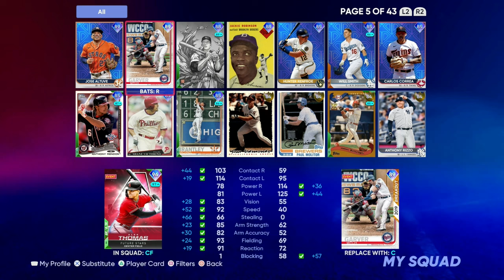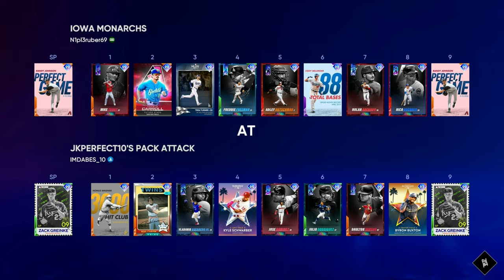Vlad is in the Building - MLB The Show 22 Diamond Dynasty Pack Attack [Ep 39]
Pack Attack is finally back! I had plans to bring this series back from the start of the year, and for one reason or another, it never got started. But, we still have plenty of year left to still bring this series back and have some fun with it.
For anyone unfamiliar, Pack Attack is a series where the only players I can use are players that I pull from packs, and the only way to earn packs is by playing on ranked seasons with those players. I attached stub values to various statistical goals, and as we accumulate stats in a ranked game, we also accumulate stubs. After each game, we buy however many packs we can with the amount of stubs made in the game. Anyone we pull that upgrades the team will be added to the team, and anyone that isn't will be sold and the stubs made from the sale go to our stub bank.

STAT REWARDS:
Hitting:
Runs = 500 stubs
HBP = 200 stubs
HR Bonus = 200 stubs
Stolen Base = 200 stubs
Back to Back HR = 1000 stubs + 1000 more for each additional HR in a row
10 Run Game = 3000 stubs
Strikeout = -100 stubs

Pitching:
Every Out = 200 stubs
Hits Allowed = -200 stubs
BB Allowed = -200 stubs
HBP = -200 stubs
Runs Allowed = -500 stubs
K's = 200 stubs
Pickoff/CS = 200 stubs
Shutout = 1500 stubs
CG = 1500 stubs
CG Shutout = 1500 stubs
No Hitter = 5000 stubs
Perfect Game = 5000 stubs

Bonus:
Win = 1500 stubs
Quit/Mercy = 1500 stubs
Every 5 Wins = 1500 stubs
Likes = 200 stubs

MULTIPLIER:
Parallels:

Streaks:
+.005 (.5%) Per Win in a Row
-.005 (.5%) Per Loss in a Row

RULES:
After 80 episodes of this series last year, some things came up from time to time that I figure might be helpful to clarify in writing so that we're all on the same page.

Rule 01: Final stub count after each game will be rounded up or rounded down to the nearest pack. Leftover stubs will be added to the bank, while extra stubs needed will be taken from the bank as needed.

Rule 02: If a player gets sold or removed from the roster, he would need to be pulled again in order to be added back to the team.

Rule 03: 3 innings pitched is the threshold for a complete game. If the opponent quits before 3 innings are completed, a second game will be played in the episode. Of the two games, whichever made the most stubs from the hitting and pitching categories pre-multiplier will be the game that counts. Stubs earned from the bonus category will be counted for both games.

Rule 04: For no hitters or perfect games to count if the opponent quits, at least 7 innings pitched must be completed.

Rule 05: Free Packs or pack that contain primarily unsellable items cannot be opened to upgrade the team.

Rule 06: Cards pulled from packs purchased using stubs from the bank that do not get added to the team cannot be sold to add more stubs to the bank. Once stub bank stubs are spent, they're gone.